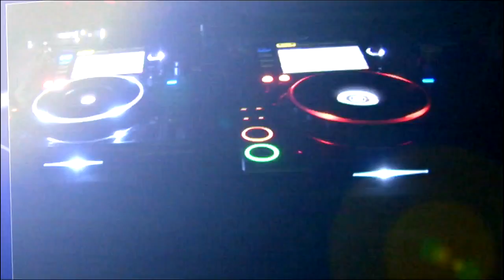KHALAMA CASTING 2013 KIU DISCO